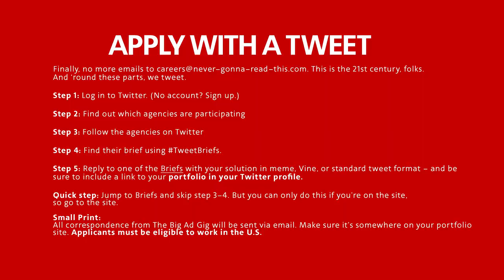The Big Ad Gig 2016: Call for Entries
Win a 30-day paid internship at either CP+B, JWT, Venables Bell & Partners, Ogilvy, 72&Sunny, Joan, Weiden + Kennedy or BSSP — with a tweet.